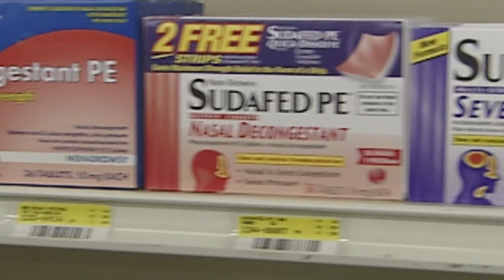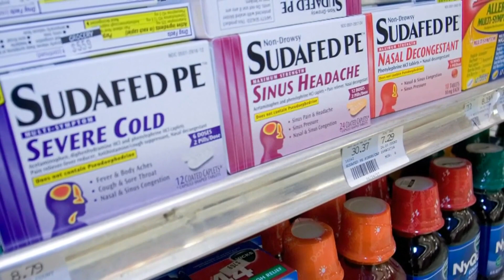Cold medications with Phenylephrine ineffective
A Food and Drug Administration Committee has confirmed that many over-the-counter cold medications don't actually work.